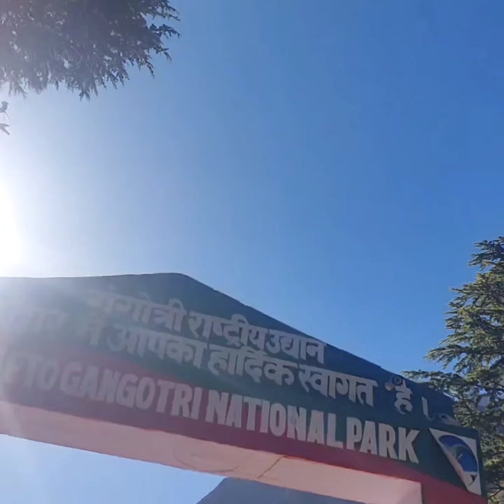Gaumukh Tapovan Trek | Part 1 | 1 day Trek Completion Hard Challenge 🥴🥴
Gaumukh Tapovan Trek starts at Gangotri.
Base Camps are only 2 a) Bhojwasa b) Tapovan. If you want you can camp at cheedbasa too.

Medium difficulty level trek, not for beginners.

Camps, food, toilets are basic amenities are provided by Ashram at both the camp sites.

Very crowded in Peak 4 cham yatra season, people literally come like cats and dogs in 100s of number every single day.